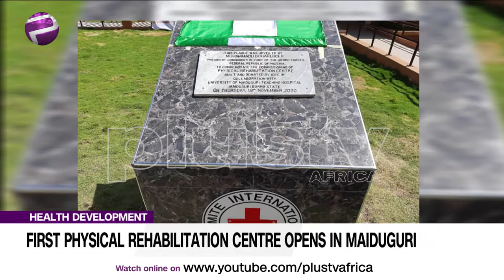First Physical Rehabiliation Centre Opens in Maiduguri (News | Nigeria)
First Physical Rehabilitation Centre Opens in Maiduguri.
Aliyu Dawobe – Public Relation Officer, International Committee of the Red Cross, ABUJA Joins Us Virtually